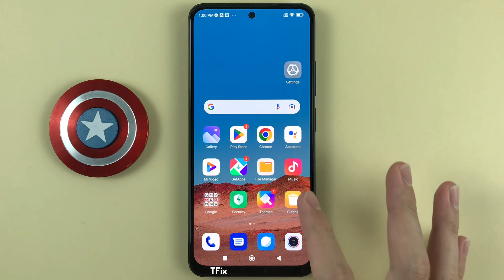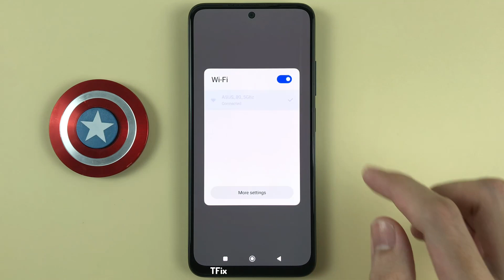How to feature toolbar on Xiaomi Redmi Note 11 Android 12